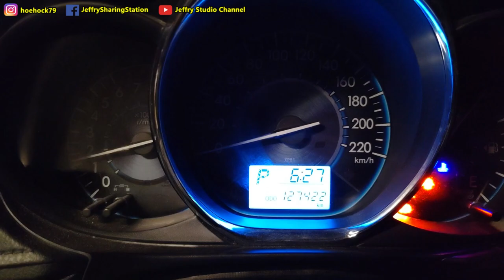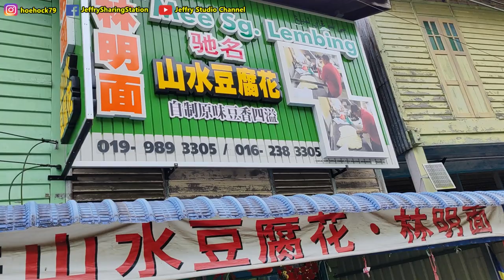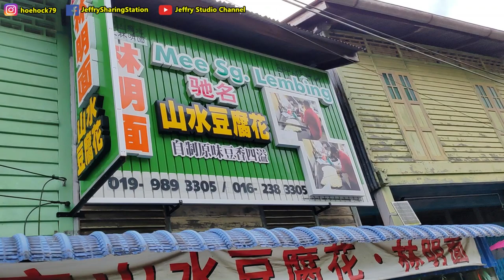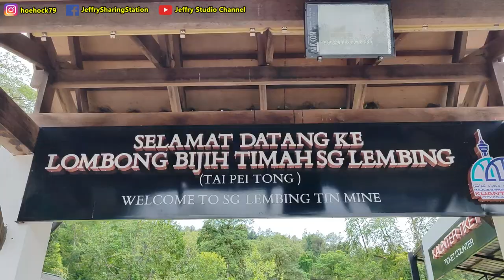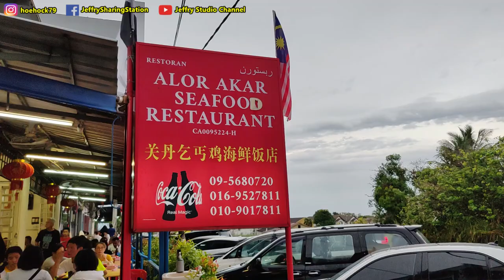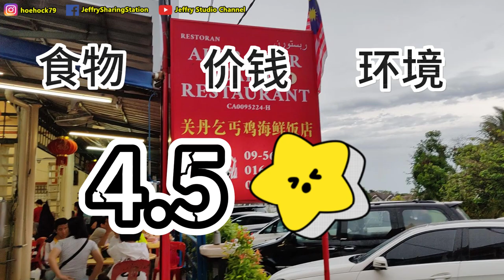关丹之旅，山水豆花，山水手工面，寻找巨大海龟 / Kuantan Trip, mountain water silken tofu, handmade mee, hunt for big turtle